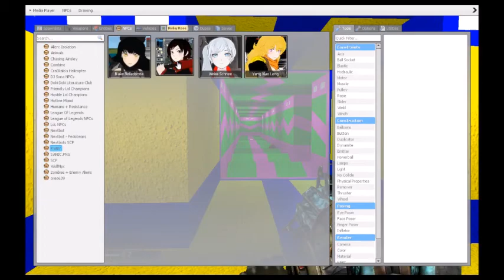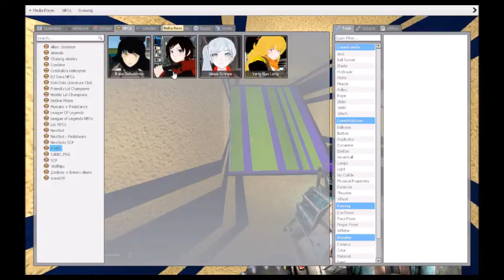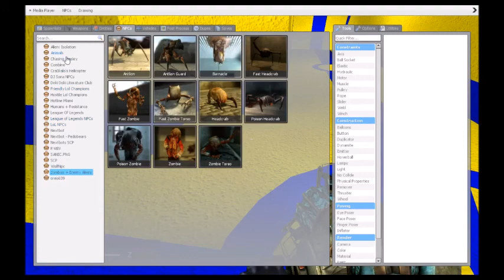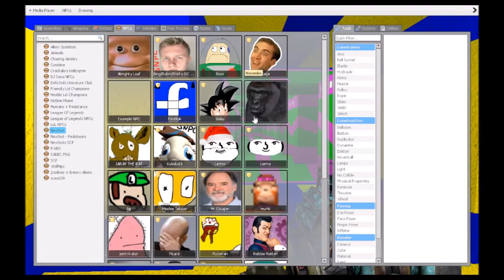Styles makes his debut on Garry's Mod Meme Adventures!